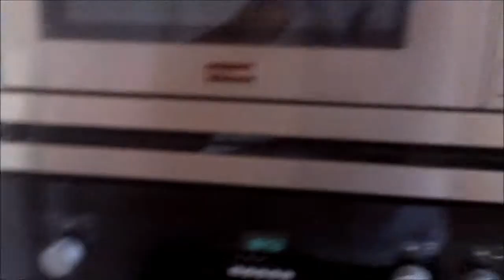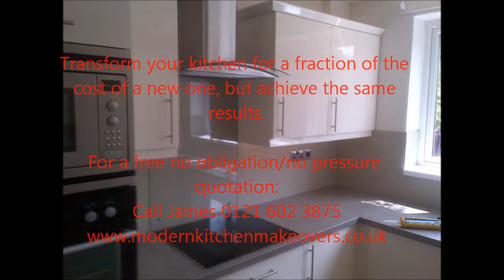Kitchen Makeover Video Tour - Before and After Photos By Modern Kitchen Makeovers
A video tour of one of our usual kitchen makeovers to help people understand how we make kitchens look brand new for a fraction of the cost.

Kitchen makeover before and after pictures at the end of video.

Modern Kitchen Makeovers offer kitchen makeovers as a cheaper alternative to new kitchens, less cost, less disruption, less hassle.

Based in Halesowen, covering the whole West Midlands.